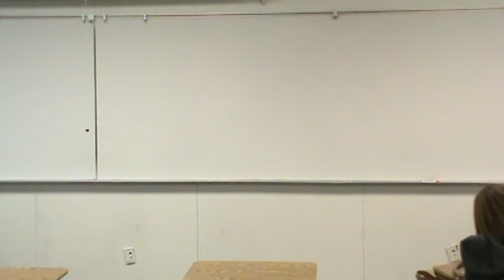Sarah Claim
Spring 2015